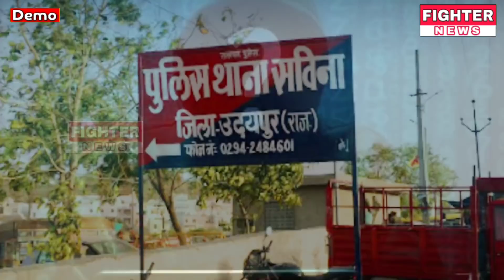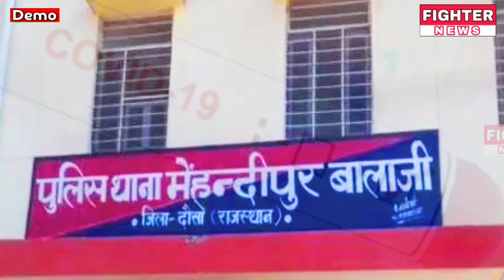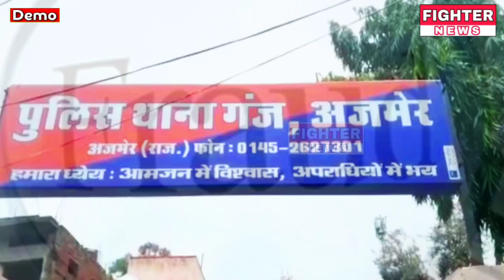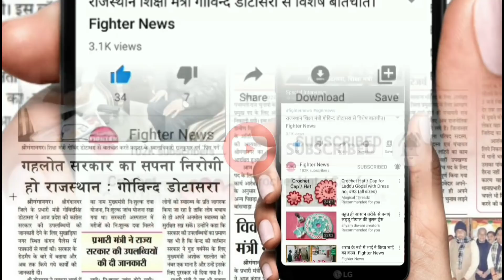15 जनवरी : राजस्थान की दोपहर 2:15 बजे की 10 बड़ी खबरे। Fighter News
Fighter News

About This Video :

15 जनवरी : राजस्थान की दोपहर 2:15 बजे की 10 बड़ी खबरे।